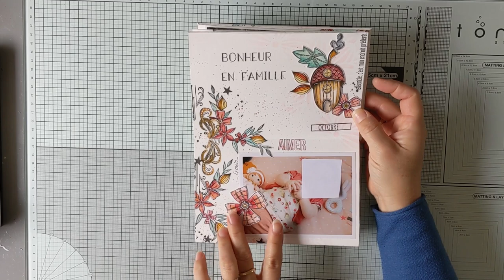Présentation de mon carnet de vie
L'album mesure 12.5 cm x 18 cm.
Tampons utilisés :
. Chou & Fowers
. Aall & create
. l'encre & l'image
. Coco feeling
. Béatrice Garni

Couverture en faux cuir de chez ZIBULINE.